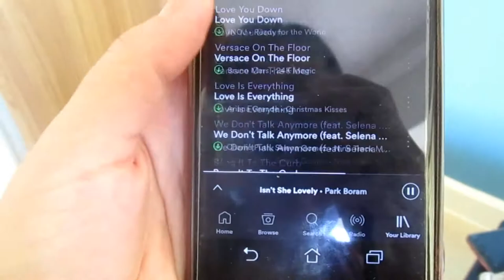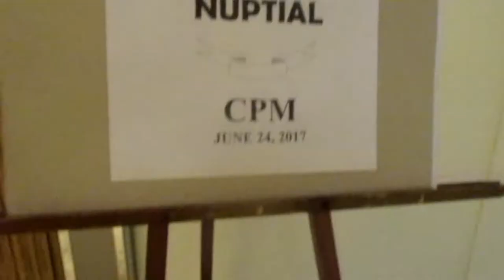MANILA TRIP: MY BESTFRIEND'S WEDDING | THE ANGLIONGTOS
Finally had time to sit down and edit this precious memory in 2017.

We went to Manila last June 2017 for my bestfriend's wedding. Mr. A and I had separate flight so while waiting for him at NAIA Terminal 3, I decided to hang out at ILLY and instantly fell in love with the Iced White Chocolate drink.

Best wishes, Eldrin and Iris! =)